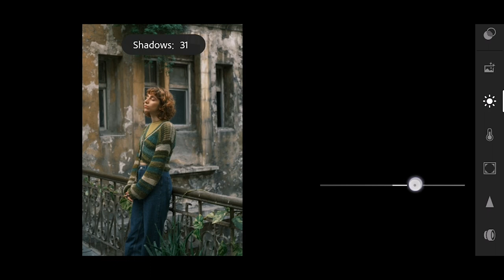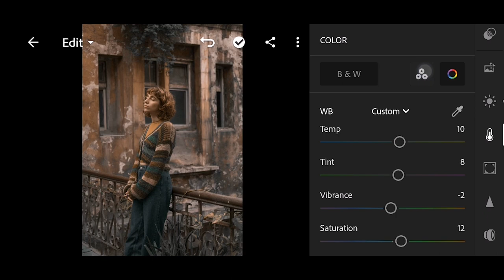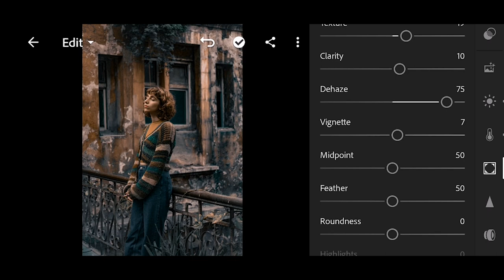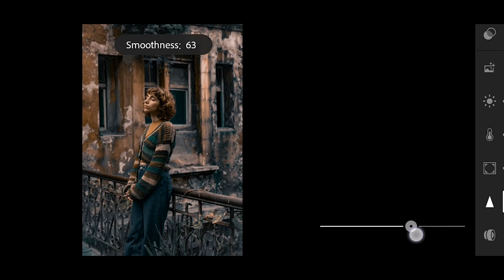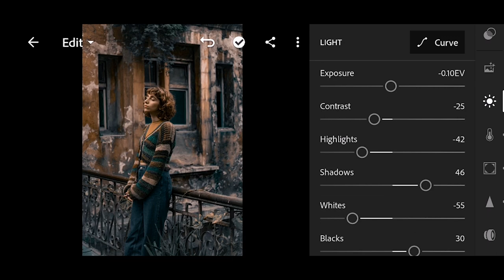Lightroom Photo Editing | Pro Beauty Brown Effect Editing in Lightroom | UFX On